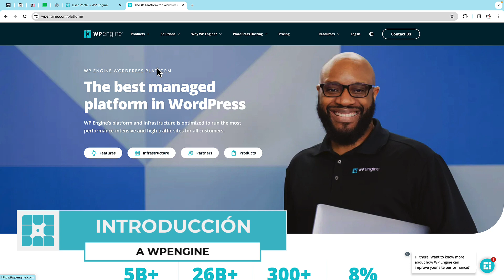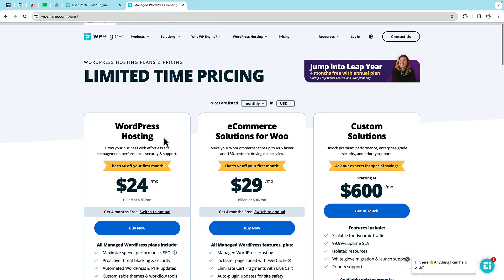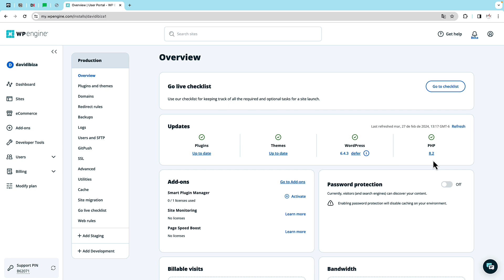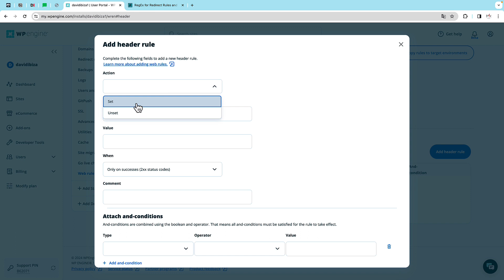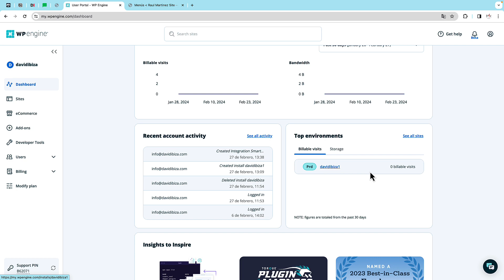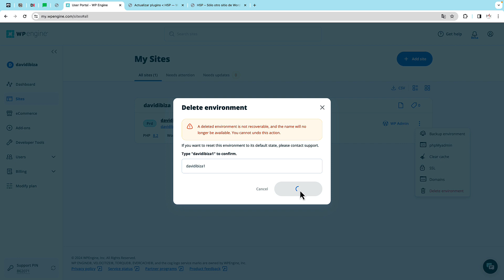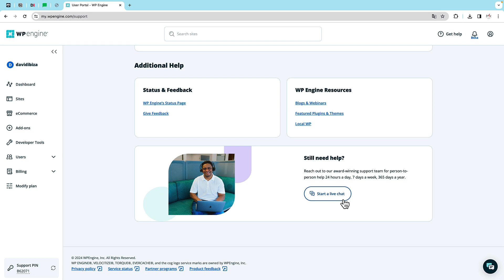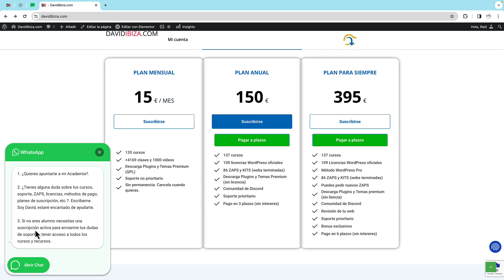WP ENGINE Hosting especializado en WordPress 💻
¿Quieres un hosting especializado en sitios WordPress? En este video conoceremos la mejor alternativa: WP Engine.

WPEngine es una plataforma que nos permite crear y hospedar sitios WordPress, gracias a esta especialización ofrece una gama de servicios y herramientas que facilitan la creación de sitios web con WordPress.

Al terminar el video conocerás como usar y configurar WP Engine.